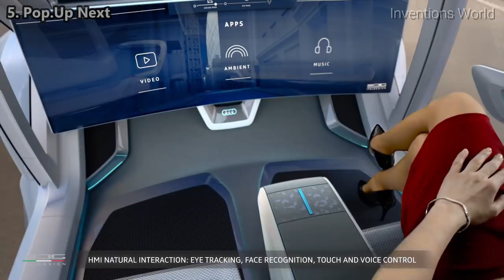5 Amazing Flying Cars You Must See What Rule The World In Future.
5 Amazing Flying Cars You Must See What Rule The World In Future.
These Cool Flying Cars Will Be The real Time Machine in Future.
XWATCH - A Top Affordable Smartwatch Like Apple Watch-turning heads and making life simple.
WiFi Ultraboost - Wifi Repeater 300Mbps Signal Extender Booster
GX SMARTWATCH - Cheaper But Smart, High Quality & Stylish - Your Watch Should be Just Like You.
GX SMARTWATCH
1. Tactic AIR Drone

2.  DroneX Pro

All Wonderful Cars On Amazon

1. Pal-V Flying Car

PAL-V is the creator of the worlds first feasible flying car, the PAL-V One. Restyled and launching soon clients are currently purchasing the PAL-V Liberty which adds excitement, security and comfort to the initial design. With deliveries anticipated in Europe and North America in 2018.

2. Aeromobil

AeroMobil is a flying car that perfectly makes use of existing infrastructure created for automobiles and planes, and opens doors to real door-to-door travel. As a car it fits into any standard parking space, uses regular gasoline, and can be used in road traffic just like any other car. As a plane it can use any airport in the world, but can also take off and land using any grass strip or paved surface just a few hundred meters long.

3. ehang 184

4. The Terrafugia TF-X™

Terrafugia is excited to premier the new Outer Mold Line for the TF-X™, Terrafugia's vision for the future of personal transportation.  The TF-X™ will be a four-seat, vertical takeoff and landing (VTOL) hybrid electric aircraft that makes flying easier and safer than ever before. Visit terrafugia.com for more information.

5. Pop.Up Next

Pop.Up Next reflects the philosophy driving Italdesign’s 50th anniversary celebrations, anticipating the challenges that the next fifty years will bring. It represents a vision of the potential offered by future technologies, the new concept of transportation and the new solutions for resolving the problems linked to city planning and traffic in large urban centres that are increasingly becoming one of the priority aspects for safeguarding our planet. Next is evidence of the success achieved by Pop.Up over the past year amongst the
main players in the transportation world, the municipalities and institutions worldwide.